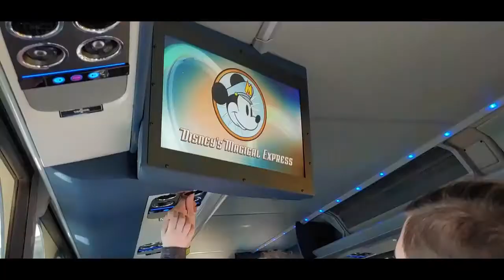Travel Day - Disney Here We Come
Join us as we travel from Philly to Orlando for our much needed vacation.  Our son Dave and his wife and son (Chrissy and Jacob) are coming along too! Chrissy's first time at Disney!  So excited for this trip!

We would love to have you join us on our many adventures.